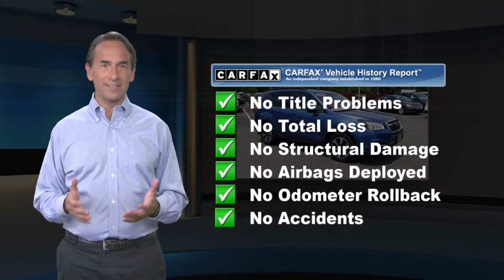Certified 2018 Subaru Forester Limited Awd, Old Bridge, NJ US3251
[RLVID:29957:f3f7aa6fc4a6d0e5:ced4013277d0b4f1:1]